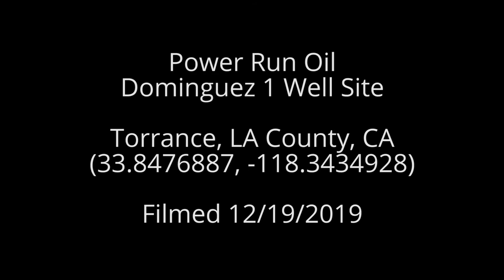Power Run Oil Domingues 1 Well Site, LA County, CA (December 2019)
Power Run Oil
Dominguez 1 Well Site
Torrance, LA County, CA
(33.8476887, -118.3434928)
Filmed 12/19/2019